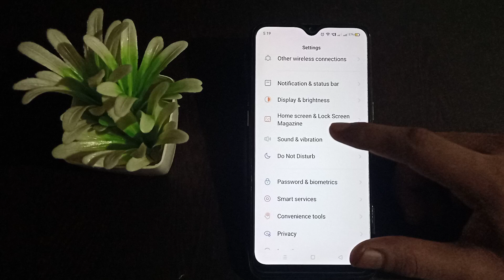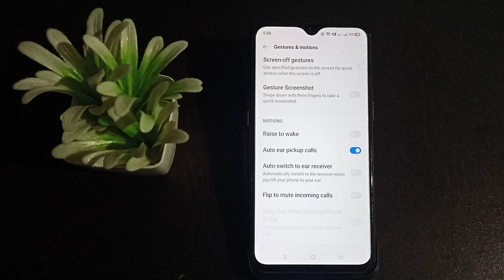/Phone ki setting kaise use kare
How to connect Auto ear pickup calls realme C11